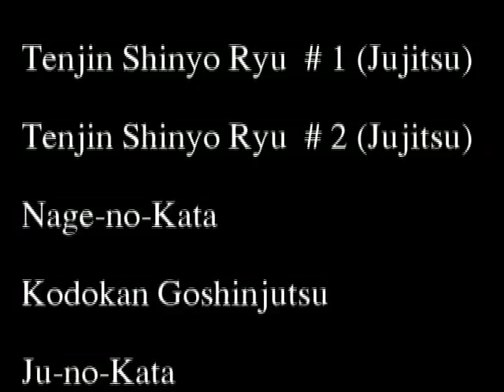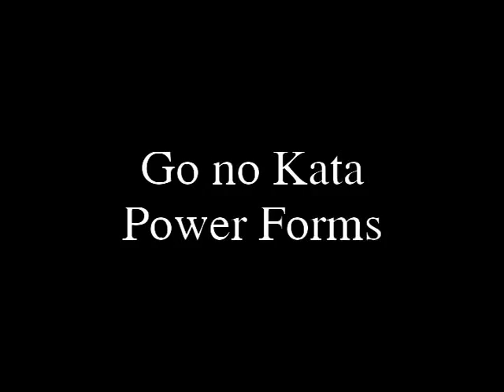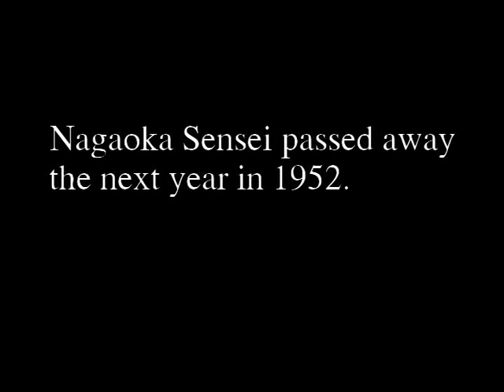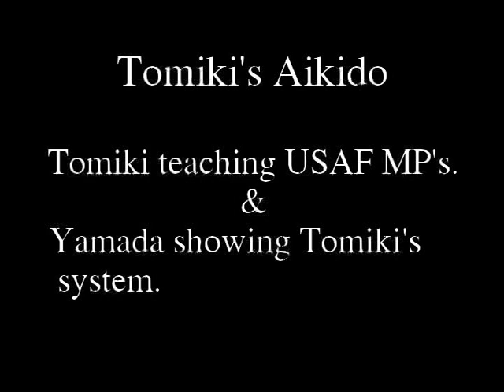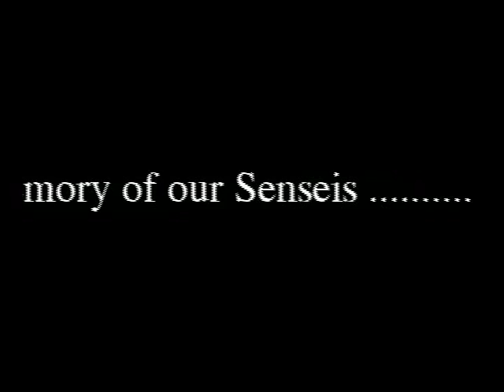Budo to Judo Katas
Description: Kodokan 2006 Doyukai kata exhibition. Includes ancient Jujutsu and  old to modern judo katas.